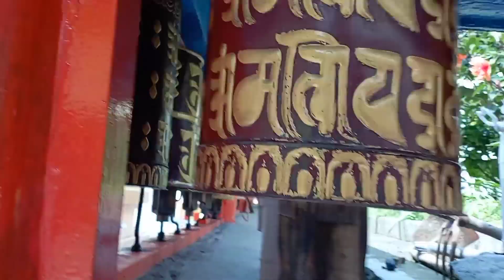Deorali Chorten short unplanned 😁😁😁vlog